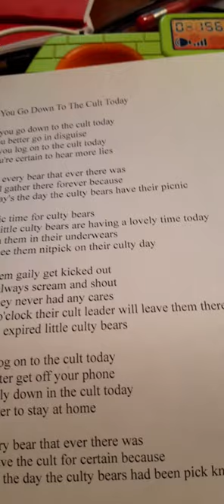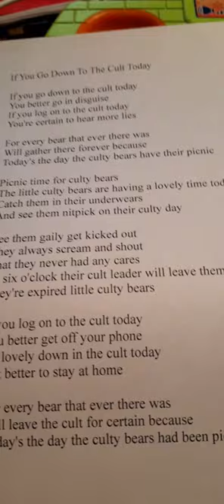53 If You Go Down To The Cult Today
CCR Parody